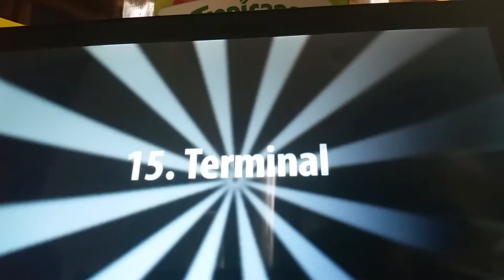Hanger game play episode #1